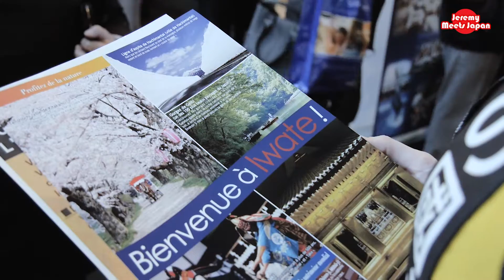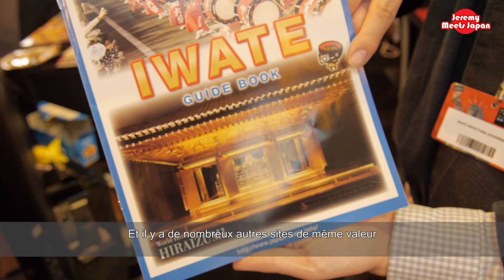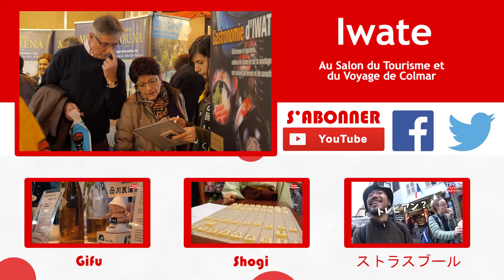Découvrons la préfecture de IWATE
- La préfecture d'Iwate, dans le nord du Japon, s'est rendue au salon du tourisme de Colmar pour présenter les trésors et spécialités de sa région. Sobacchi, l'une des mascottes de la région vous emmène découvrir tout çà dans la bonne humeur.

Musique
Audionautix - Megaton Drop
わんこダンス (musique des mascottes d'Iwate)